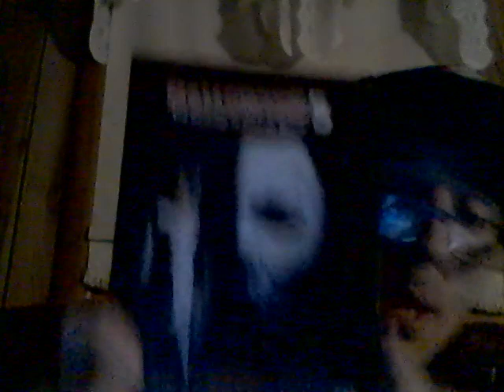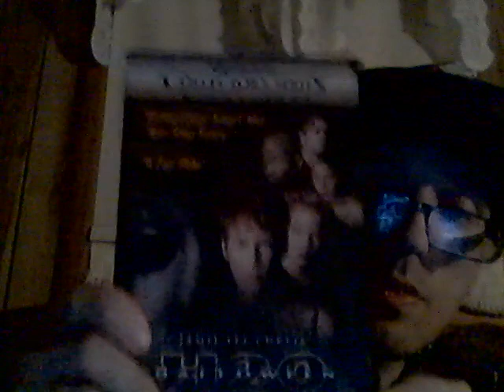Energy Drink Show 9-17-21!